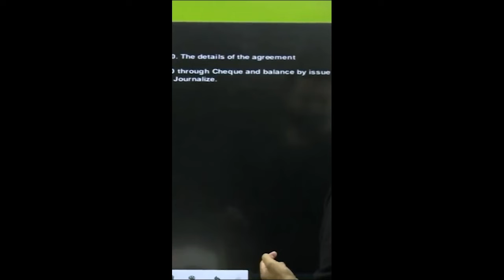Shubham Sir ke paas BMW hai?😱😱😱